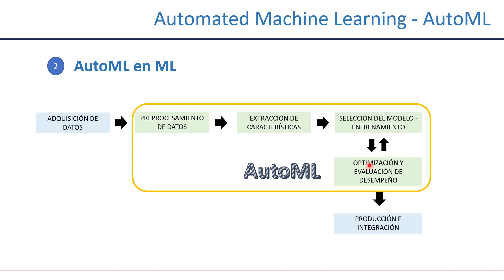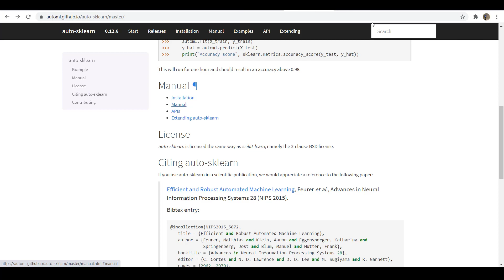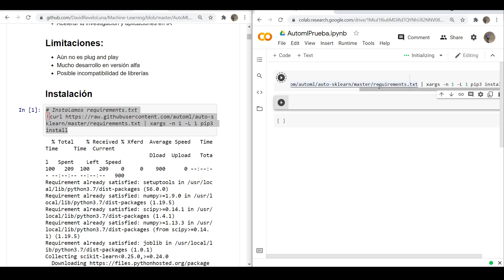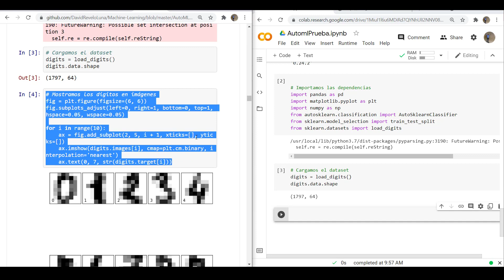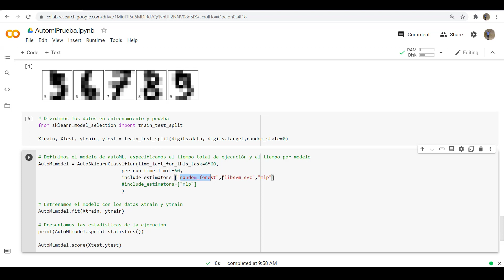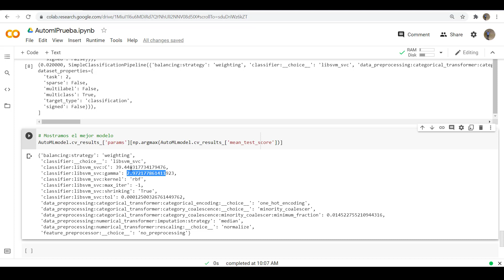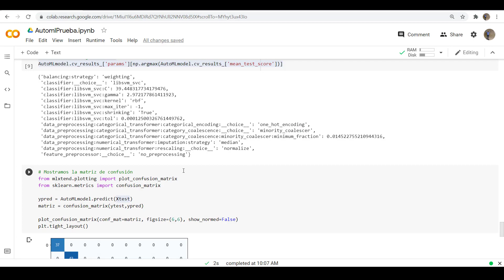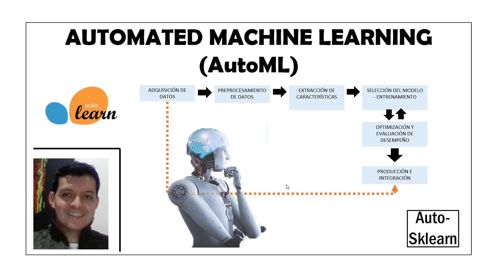Automated Machine Learning con Auto Sklearn en Google Colab | AutoML | ¿Qué es AutoML?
En este tutorial veremos qué es AutoML y cómo usarlo para automatizar el proceso de ML, con el objetivo de encontrar el mejor modelo para nuestros datos. Trabajaremos usando Auto Sklearn en Google Colab.